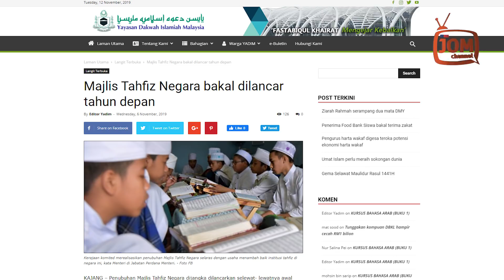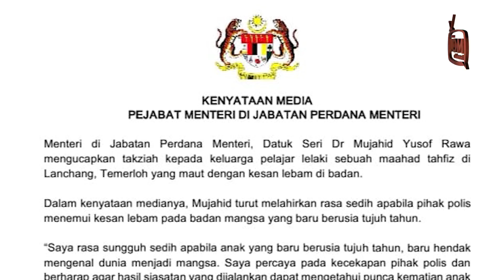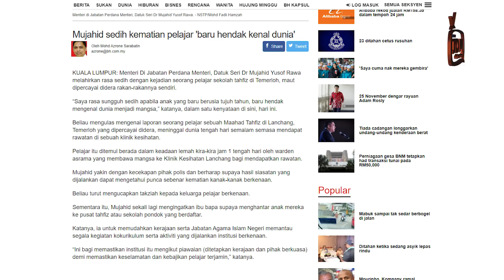MANGSA PUSAT TAHFIZ - JANGAN ADA LAGI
Menteri di Jabatan Perdana Menteri, Datuk Seri Dr Mujahid Yusof berkata, Penubuhan Majlis Tahfiz Negara dijangka dilancarkan selewat- lewatnya awal tahun hadapan.

Beliau berkata terdapat beberapa isu teknikal yang sedang dalam proses penyelesaian dan penelitian, termasuk undang-undang.

Selain itu, apabila melibatkan hal agama dan isu Islam, ia juga perlu dimaklumkan kepada Majlis Raja-raja.

Menurutnya, kerajaan komited merealisasikan penubuhan Majlis Tahfiz Negara demi menambah baik institusi tahfiz di negara ini.